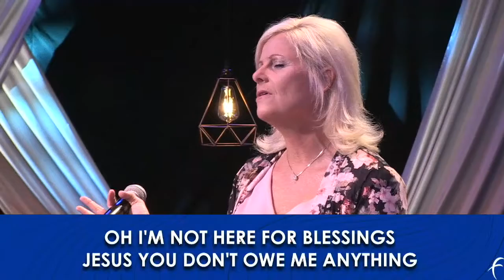Nothing Else (Acoustic)